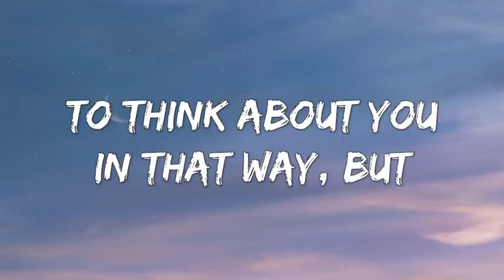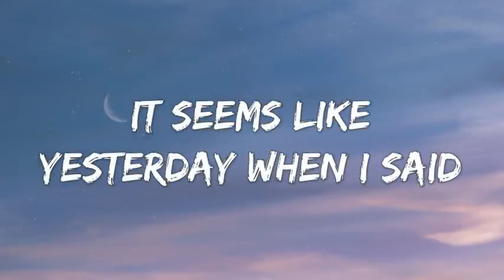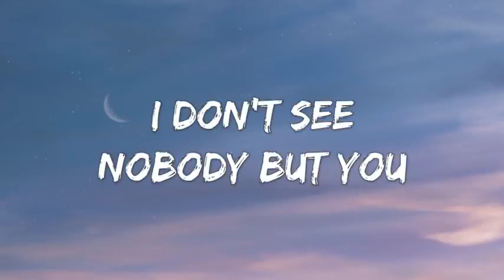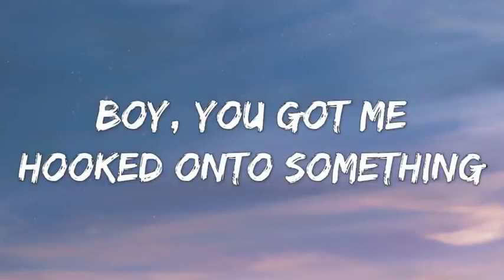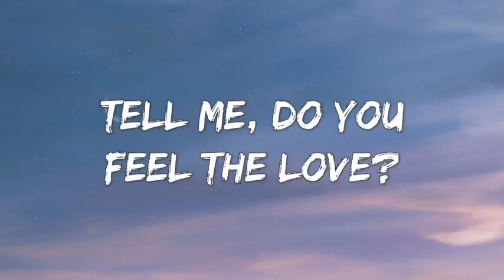dhruv - double take (Lyrics)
Lyrics

Tags🔖